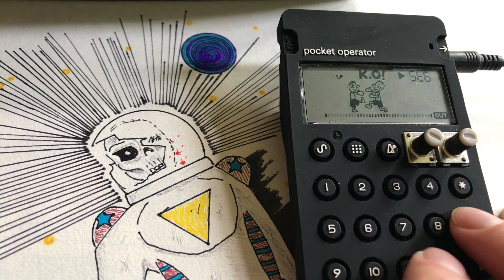Ko33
Space funk?